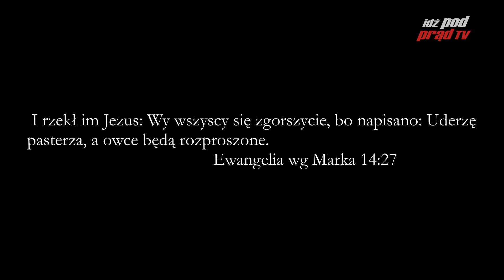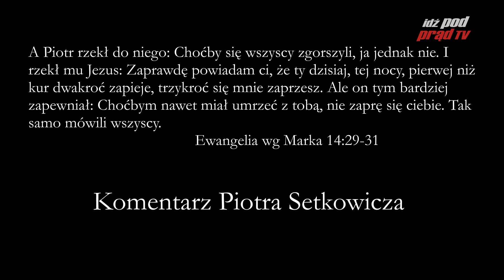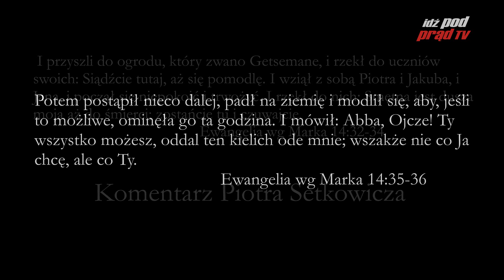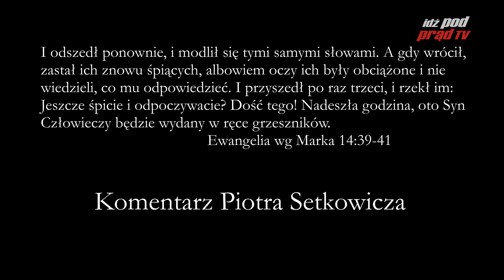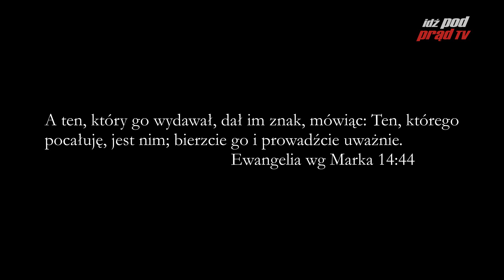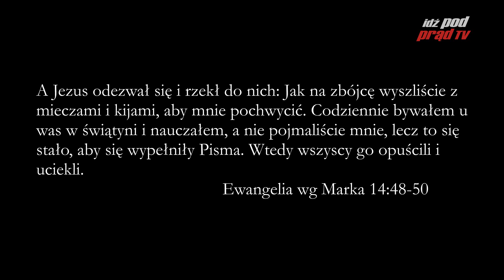Archiwum: BIBLIA NA CO DZIEŃ: Ewangelia Marka #14 cz.2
Codzienny komentarz Piotra Setkowicza do Ewangelii Marka, rozdziału czternastego, części drugiej. Dołącz do studium Biblii na stronie Kościoła Nowego Przymierza w Lublinie: